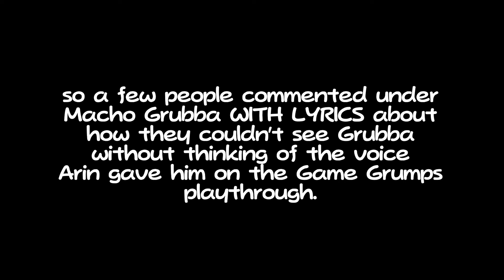Macho Game Grumpba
so some of you were commenting under Macho Grubba With Lyrics how you could only ever hear a certain voice coming out of Grubba

anyways here you go

vocals by Alex ( @ManontheInternet)

Have a suggestion?